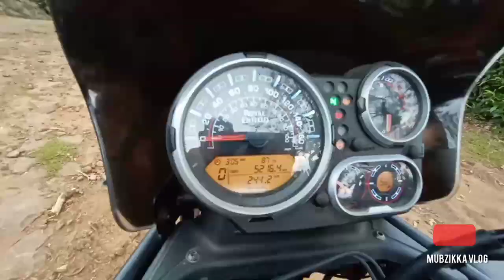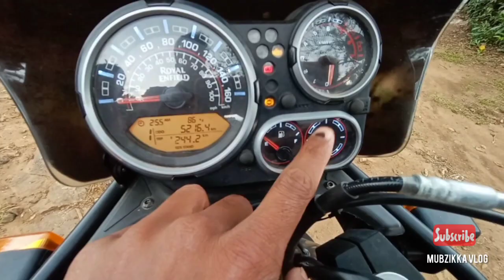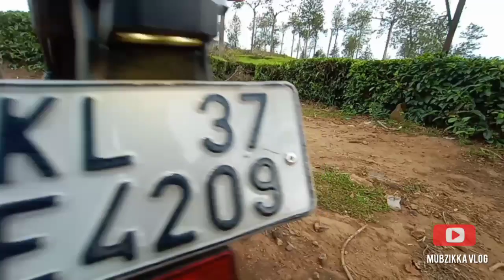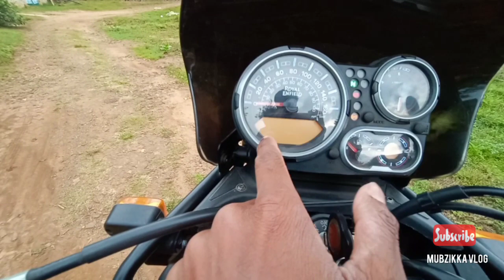_2021 ROYAL ENFIELD HIMALAYAN Off-Road test- Reviews -OverDrive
Himalayan
off-road
off-road himalayan
Himalayan
bullet
royal Enfield
royal Enfield bullet
bullet
adventure bike
adventure tourist
Himalayan Off-road
Himalayan review
Himalayan details
bike
G🇺‌🇾‌🇸‌ 🇸‌🇺‌🇧‌🇸‌🇨‌🇷‌🇮‌🇧‌🇪‌ 🇲‌🇾‌ 🇨‌🇭‌🇦‌🇳‌🇳‌🇪‌🇱‌.
It's only my project
modified zen cars
modified zen lxi
modified zen estilo
modified zen in kerala
modified zen car
modified zen accessories
maruti zen modified accessories
zen modified by dc
zen modified black
zen modified bumper
zen modified blue
modified zen team bhp
modified zen in bangalore
modified zen cars in bangalore
modified zen cars in bangalore for sale
modified zen car sale olx
modified zen car in punjab
modified zen car images
modified zen cars in hyderabad
modified zen cars in kerala
modified zen car for sale in bangalore
dc modified zen
dc modified zen car
dc modified maruti zen
zen dashboard modified
zen diesel modified
modified zen estilo images
zen modified exhaust
zen estilo modified photos
zen estilo modified by dc
zen estilo modified
modified zen for sale
modified zen for sale in bangalore
modified maruti zen for sale in bangalore
royal enfield Himalayan 2021 review
Himalayan 2021 Mileage test
Himalayan 2021 top speed
Himalayan 2021 exhaust note
Himalayan 2021 colors
Himalayan Off-Roading
Himalayan vs hero xpulse
Himalayan vs ktm adventure 390
Himalayan touring review
Himalayan modified
Himalayan accessories
Himalayan malyalam review
Himalayan tamil review
Fuel Injected
Himalayan issues
Himalayan ownership review
BS6 royal Enfield Himalayan
royal enfield
Himalayan
BS6 Himalayan
BS6 Himalayan review
2020 Himalayan review
RE Himalayan
BS6 RE Himalayan review
BS6 Himalayan Review
Himalayan Review Sagar Sheldekar official
Xpulse 200
390 adventure
royal enfield himalayan malayalam review
royal enfield himalayan malayalam review strell
2021 royal enfield himalayan malayalam review
2021 himalayan malayalam review strell
2021 himalayan malayalam review
royal enfield himalayan 2021 malayalam review strell
royal enfield himalayan 2021 malayalam review
himalayan 2021 ride review malayalam
himalayan 2021 green malayalam review
himalayan green colour malayalam
himalayan malayalam review strell
himalayan malayalam review
Autocar
India
Autocar India
Car Reviews
Video Review
Test Drives
royal Enfield Himalayan 2021
royal Enfield Himalayan 2021 black
royal Enfield Himalayan 2021 model
royal Enfield Himalayan 2021 model India
royal Enfield Himalayan 2021 launch date in India
royal Enfield Himalayan 2021 update
upcoming royal enfield
2021 royal enfield himalayan review
2020 Royal Enfield Himalayan 2020
Royal Enfield Himalayan Price
Royal Enfield Himalayan Features
Royal Enfield Himalayan Performance
Royal Enfield Himalayan Test Ride
Royal
Enfield Himalayan
FasBeam
Faisal Khan
Faisal Khan Car Vlogger
Yezdi Adventure
royal enfield himalayan vs yezdi adventure
RE himalayan vs yezdi adventure
re himalayan vs yezdi adventure comparison
royal enfield himalayan top speed
yezdi adventure bike price
yezdi adventure top speed
yezdi adventure review
Adventure Test ride Review
RE himalayan Test ride Review
zigwheels
zigwheels review
New 2022 Himalayan Mileage Test
Royal Enfield Himalayan Tank to tank Mileage
himalayan bs6 tank to tank mileage test
Royal Enfield Himalayan ride review
colours in himalayan 2022
actual mileage of Himalayan bs6
2022 royal enfield himalayan
Himalayan real life review
himalayanpinegreen
2022 himalayan on road price
himalayan top model price 2022
what is mileage of himalaya 400
himalayan 400 mileage test 2022
new himalayan ride
himalayan classic gears
2022himalayanbs6
Bood